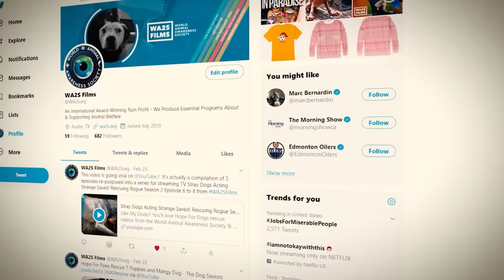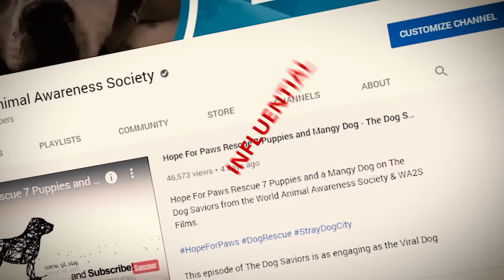Dying Dog Dumped in Forest Fighting For Its Life is Rescued in Texas By Team from Bears Etc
This dog was spotted along the roadway of the National Forest north of Houston, Texas by Kati & Ambrose Krouse of BEARS, Etc. an exotic animal rescue. Always vigilant for "Forest Dogs" that are frequently dumped in the forest by cruel people who no longer want to take care of the dog or address the situation in the correct manner, as well as roaming, stray and lost dogs, Kati and Ambrose knew immediately what had to be done.

After patiently collecting the dog, now named Robin, they immediately took it to an emergency Vet clinic and we will be sharing updates with you regularly of Robin's progress.  Friends of Faye will be the NGO that BEARS Etc. will work with to help Robin on her road to recovery.

This YouTube video is part of the YouTube Giving Fundraiser for BEARS Etc. to be able to help Robin get the medical treatment she needs. You can donate through the YouTube Giving Button attached to the right or below the video.

Not a moment passed by that Robin wasn’t met by the throbbing ache of her ripped-open face as she endured the brutality of relentless attacks…just barely escaping with her life.

While some dogs enjoyed their warm homes and loving families, Robin was fighting for her life. She was likely used against her will as a bait dog, enduring horrific and barbaric practices. With God knows how long of living like this, Robin’s face developed varying aged wounds suggesting she was attacked and then healed over and over again. However, this latest attack, whether by human or animal, would have been fatal had she spent much more time in the elements.

Fortunately, Robin is a fighter and her journey is far from over as our rescue couldn’t say anything but yes when we got the heartbreaking call about a dog abandoned in the forest. But, nothing prepared us for the broken baby we were met with as Robin was missing nearly half her face. It seems like an injury sustained after being used as a bait dog or possibly (due to burns) from setting a firework off in her mouth…unfortunately, we won't know more until the vet is able to sedate and clean her wounds.

As of now, Robin is headed to Stone Ridge Veterinary Medical Center of Willis for a good triage and medical regimen. We are hoping that it won’t be long before she can finish her recovery in the comforts of a home. Taking on cases like Robin's can be quite daunting, to say the least, but with your support, we are confident that we can provide her with the care she needs. That said, we ask that you please consider donating to her ongoing care and medical treatments. Any and all donations are greatly appreciated and we thank you in advance for your kindness and generosity!